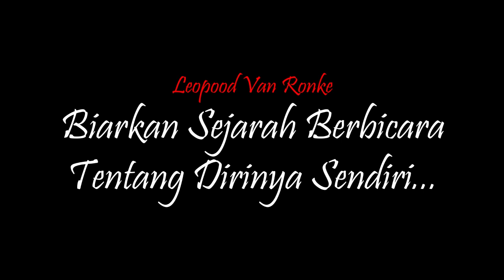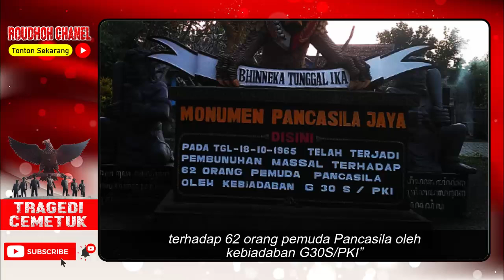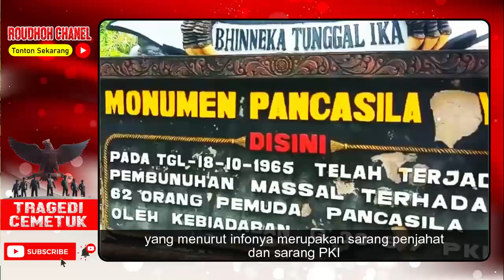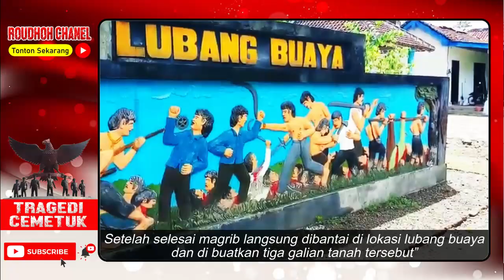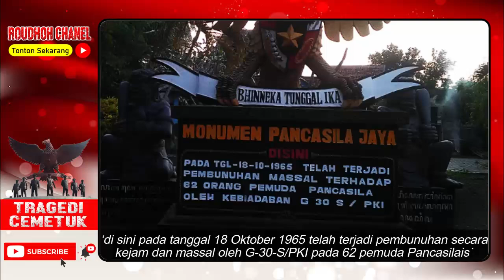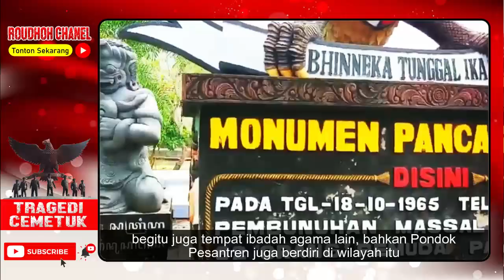Tragedi Cemetuk, Ketika Pasukan Tumpas PKI Mendapat Perlawanan Warga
Peristiwa kek3jaman di penghujung bulan September tahun 1965 yang dikenal oleh masyarakat sebagai peristiwa G30S PKI, bukan hanya terjadi di Jakarta saja. Namun juga dirasakan di Kabupaten Banyuwangi, Jawa Timur.
Di sana terdapat Monumen Lubang Buaya yang jadi saksi bisu gerakan PKI. Puluhan korban jiwa dikvbur secara massal dalam tiga sumur tua dikenal sebagai Monumen Lubang Buaya, terletak di Desa Cemetuk, Kecamatan Celuring, Banyuwangi.
Dari tiga sumur tua yang besar itu isinya 42 orang dibuang di sana dan yang lubang kecil-kecil itu 10 orang. Dalam teks di monumen tertulis, “Monumen Pancasila Jaya di sini pada tanggal 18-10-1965 telah terjadi pembvnuhan massal terhadap 62 orang pemuda Pancasila oleh kebiadaban G30S/PKI”.